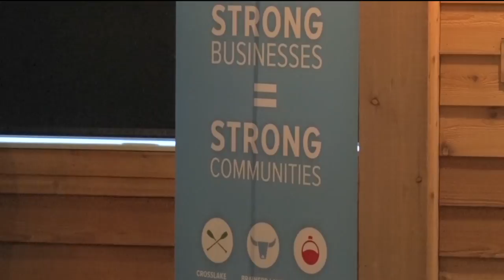Legislators Meet in Baxter for Annual Eggs and Issues - Lakeland News at Ten - March 3, 2016